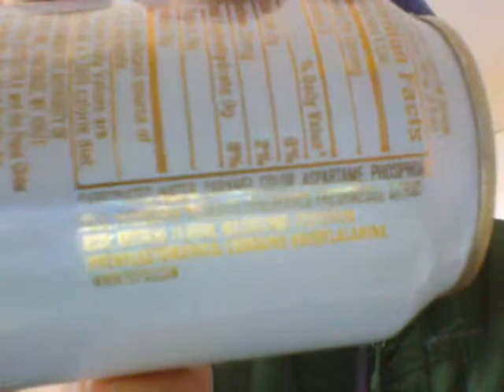Bud reviews #413- caffeine free diet pepsi